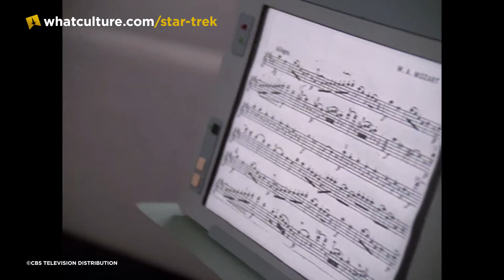Star Trek: 10 Best Holodeck Episodes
Even on a show about a science fiction future, there's plenty of room for holographic stories.